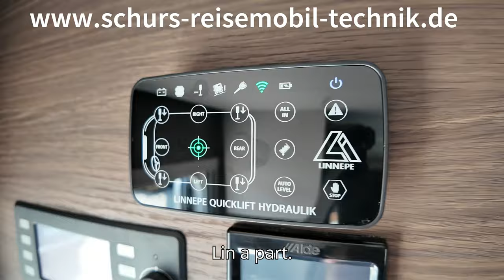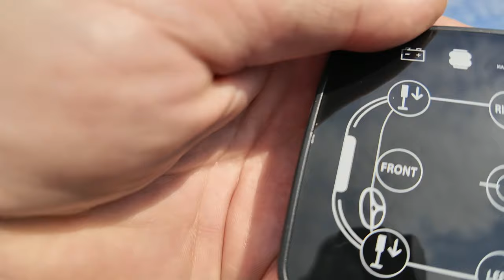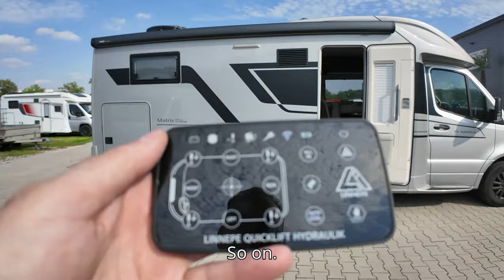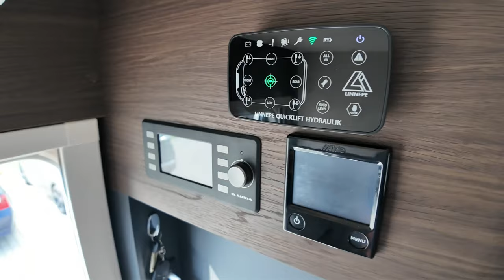Ein neues, hydraulisches Hubstützensystem für Euch getestet!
Na ja, vielleicht besser gesagt, ein überarbeitetes System aber dafür mit wirklich tollen Neuerungen und nun auch wirklich am Zahn der Zeit. Nichtsdestotrotz bleiben hydraulische Hubstützensysteme einfach sauteuer, sie sind aber natürlich auch extrem hilfreich allerdings im Gegensatz zu elektrischen Hubstützenssystemen ein super schwerer Klotz mit rund 150 Kilo an mehr Gewicht.